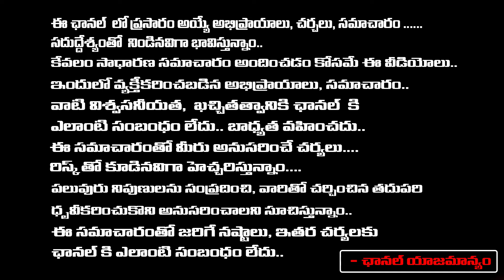Key Person Out From YSRCP Party ? | Red Tv